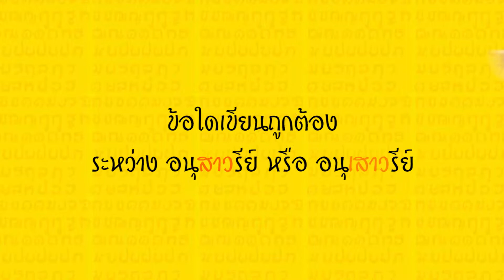ทีวีบูรพา เกมเด็ดเจ็ดกระดาน : ข้อใดเขียนถูกต้อง ระหว่าง อนุสาวรีย์ หรือ อนุเสาวรีย์